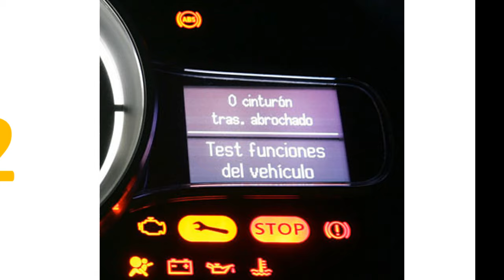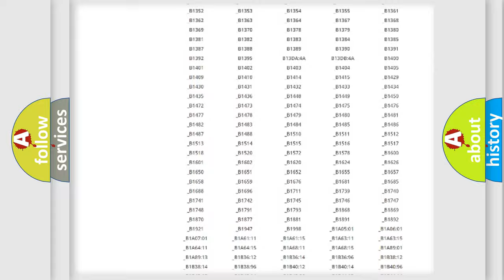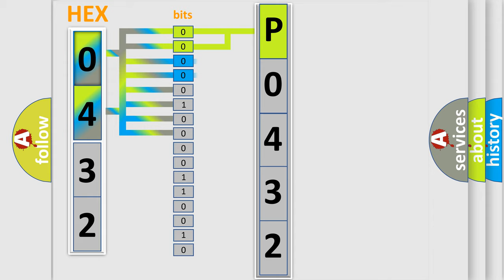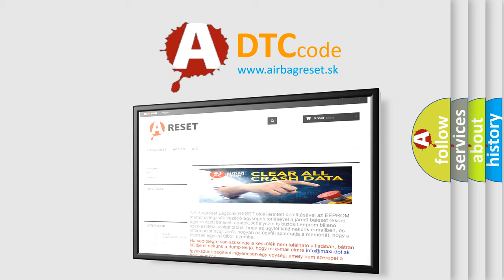DTC Saturn P0432 Short Explanation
Contents:
0:21 Basic DTC analysis according to OBD2 protocol standard.
1:48 Insight into programming
2:58 A diagnostically understandable description of the Diagnostic Trouble Code
3:05 Basic error definition

Make:
Saturn
Code:
P0432
Definition:
Loudspeaker Rght Rear. Signal Missing
Description:
If the Audio module (AUD) registers open circuit on the signal cable from the rear right loudspeaker,the diagnostic trouble code is generated.The diagnostic trouble code can be diagnosed when Audio module (AUD) is activated.
Cause:
Open circuit on the signal cable between the rear right loudspeaker and the control module.Open-circuit in the loudspeaker.